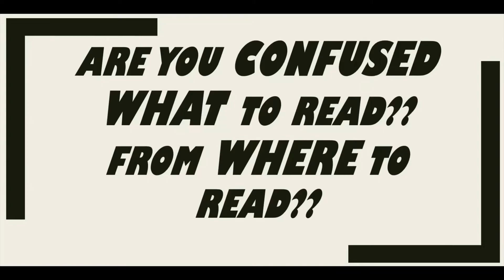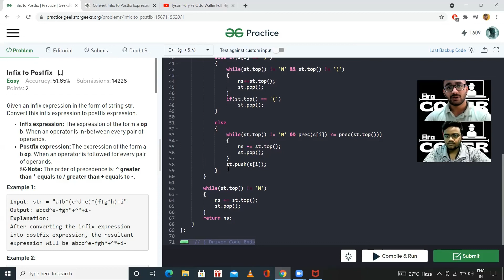Infix to Postfix Conversion || Stack 3 || Placement Preparation Series || Medium || C++ || STL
Here, in this video we have discussed An Optimized Approach for Infix to Postfix Conversion Problem. Hope you like the video . Open for your suggestions for improvement always!

For jumping to a particular section use time stamps:-
00:00 Video Introduction
01:05 Question Overview
01:45 Rules for converting Infix expression to Postfix expression
07:15 Solving an example by the set of rules discussed above
12:15 Video Outro!!!

Presenting you the best placement preparation course document down here
👇🏻(You can download the sheet and use it as a tracker as per your convenience).

🔱To buy books at excessive cheap prices and sell your old books,